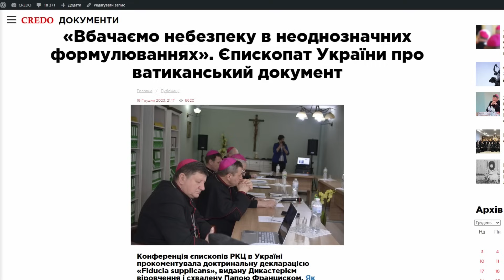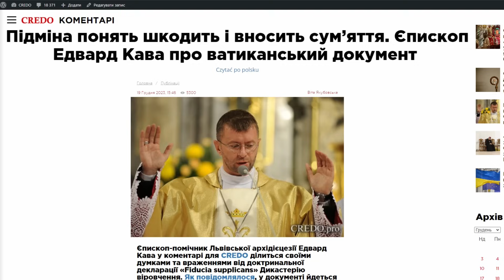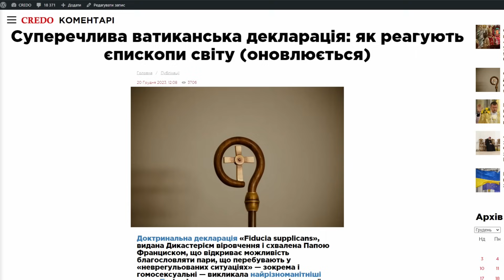Як не втратити віру? Єпископ Микола Лучок про ватиканську декларацію «Fiducia supplicans»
Доктринальна декларація «Fiducia supplicans», видана 18 грудня 2023 року Дикастерієм віровчення і схвалена Папою Франциском, викликала багато контроверсій у всьому світі. Як повідомлялося, новий документ відкриває можливість благословляти пари, що перебувають у «неврегульованих ситуаціях».
Про значення благословення, про комунікацію, про віру говорить єпископ Микола Лучок, ординарій Мукачівської дієцезії, голова Комісій із суспільних комунікацій та віровчення при єпископаті України.

00:00 Анонс
00:43 Вступ
02:06 Про що декларація «Fiducia supplicans»?
08:12  Як формувався документ Конференції єпископів РКЦ в Україні щодо «Fiducia supplicans»?
27:00 «Документ нечіткий у своїх сформулюваннях і не має заклику до навернення»
39:09 Чому документ сприймається дуже по-різному?
45:34 Чи змінюється вчення Церкви?
51:38 Чи будуть наслідки у випадку відмови благословляти одностатеві пари?
53:59 Декларація «Fiducia supplicans» призводить до єдності чи до розколу?
1:00:06 Як зустріти свята з миром у серці, попри всі зовнішні обставини?